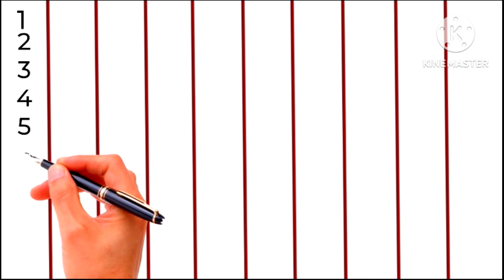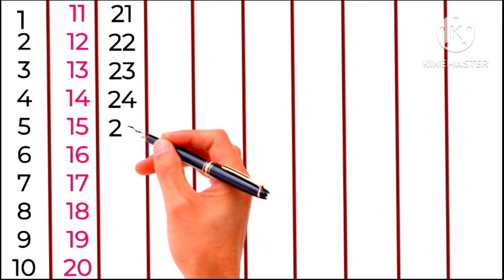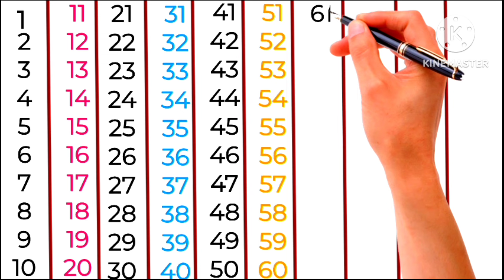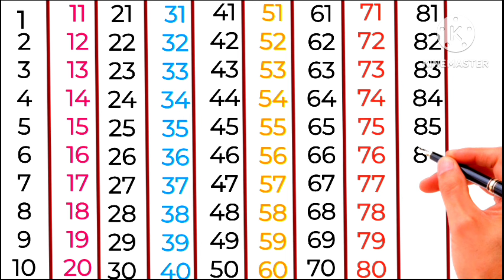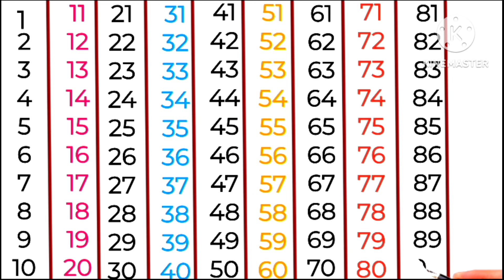Counting | counting 1 to 100| Number counting | Learn to count | गिनती | 1 se 100 tak ginti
1 to 100 counting song
count to 100 walrus
1 to 100
counting
counting song
counting song for kids
counting songs
1 to 100 counting
1 to 100 counting song,
counting to 10,
1 to 10,
counting numbers
1 se 100 tak ginti
1 - 100 counting
1 to 100 counting
1-100 counting song
1 to 100
counting 1 to 100
1-100 song
ginti
count to 1-100
1- 100
count 1-100
123 upto 100
easy learning
kids learning
1-100,animation
catrack ktv
1 2 3 sikhe
learn 1 2 3
kindergarten

ginti pahada
ginti 123